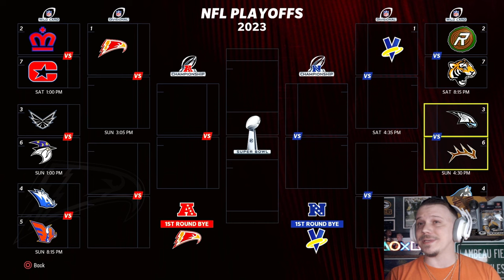Can this subscriber DT help our SUS defense? | Madden 24 | Week 16 of the SFL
0:00 - Week 16 Prep
7:53 - Gameplay
50:27 - Subscriber Stats